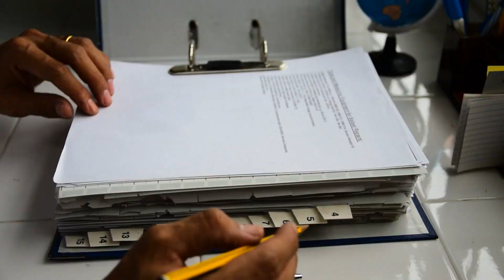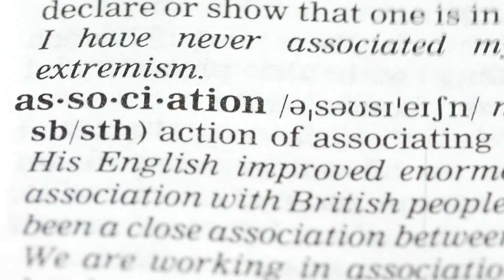The Light of Mind: A Master of Life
A collection of love-poems and essays about Source Consciousness, the nature of mind, happiness, and other light topics. Read the book at: